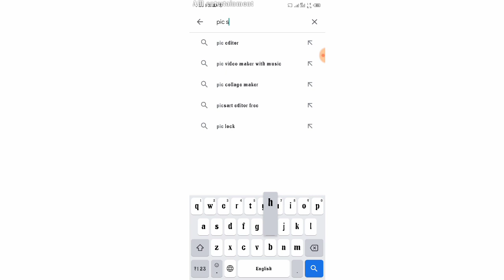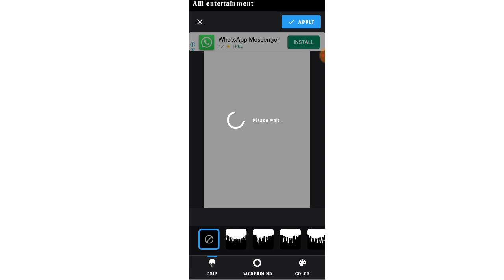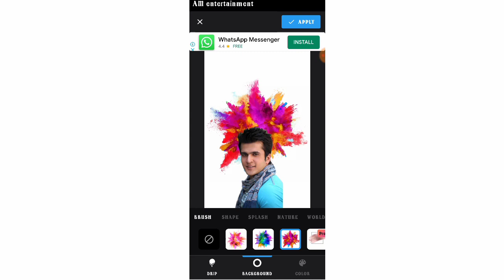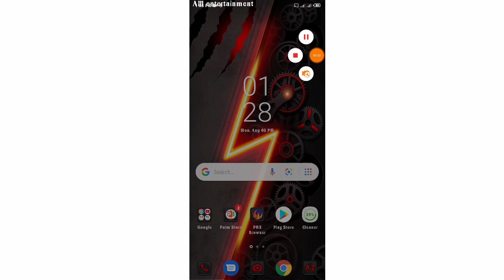2020 New Photo Editior | Make Awesome make amazing new trick